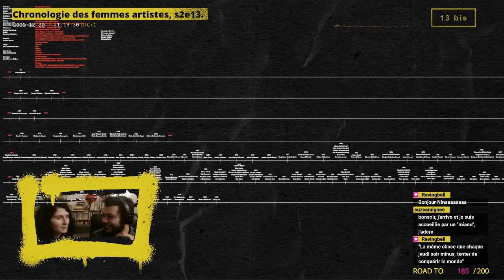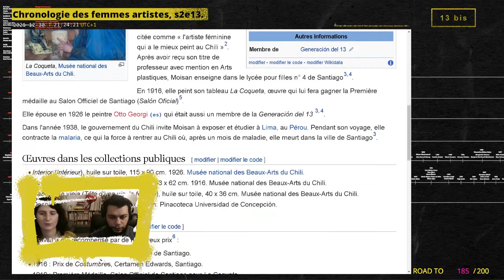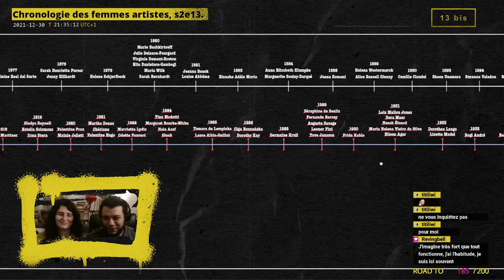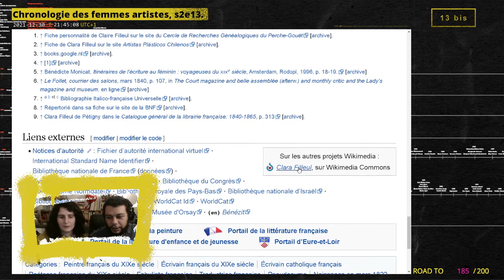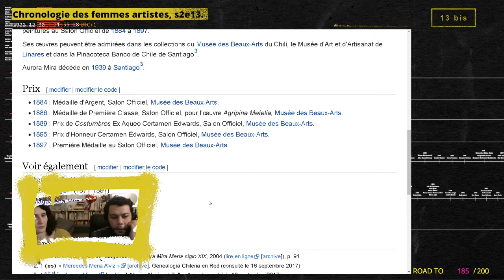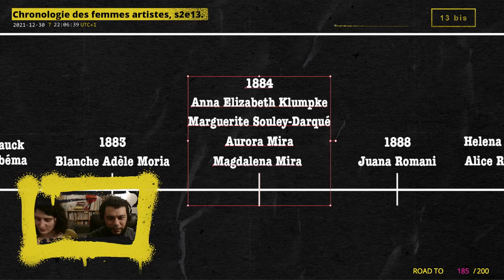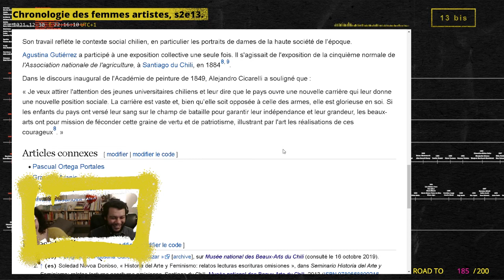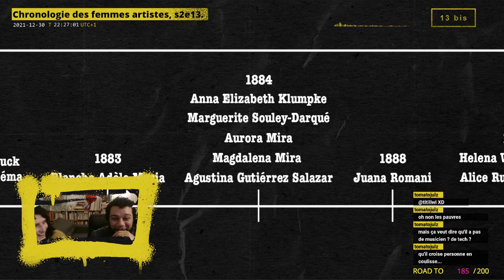Chronologie des femmes artistes, saison 2, épisode 13.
Archives live du 30 décembre 2021.

Femmes artistes découvertes :
00:00 • Introduction

21:09 • Elmina Moisan
38:03 •  Clara Filleul
51:18 • Aurora Mira
54:40 • Magdalena Mira
57:00 • Agustina Gutiérrez Salazar

1:08:00 • Récapitulatif